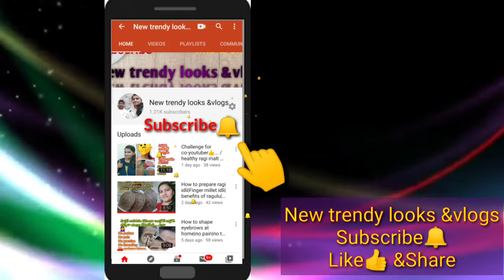Homemade veg pizza| yeastpizza|New trendy looks &vlogs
Recipes, beauty tips,  health care, motivational,
Vlogs, unboxing,